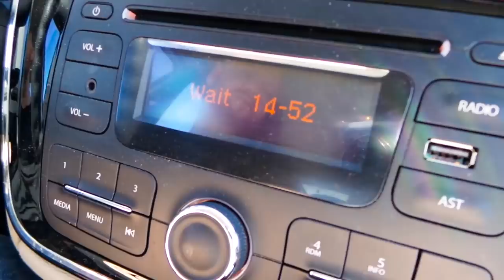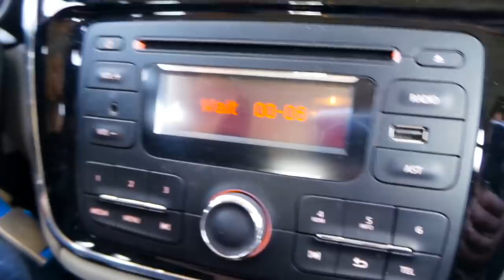BYŁAM TAM Pytanie na Śniadanie ♥ Dzień dobry TVN